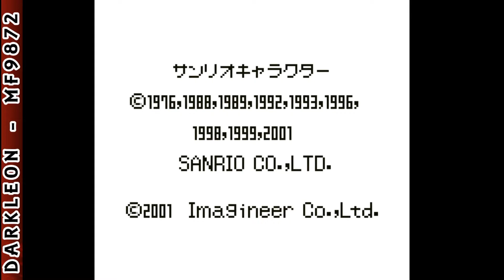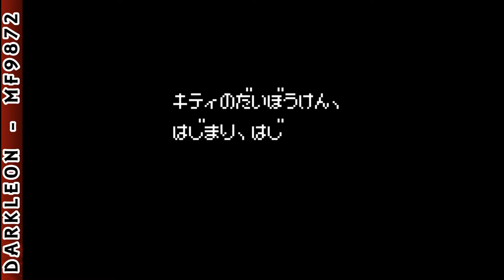Game Boy Color - Hello Kitty to Dear Daniel no Dream Adventure © 2001 Imagineer - Gameplay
DESCRIPTION
Hello Kitty to Dear Daniel no Dream Adventure is an Action game, developed by TOSE and published by Imagineer, which was released in Japan in 2001